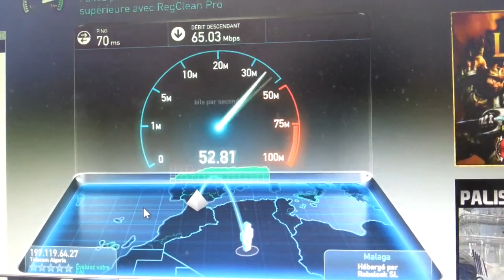Test 4G LTE Algérie Telecom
Les opérateurs mobiles nous jurent, à grand renfort de publicité, que la 4G va booster nos connexions mobiles. Nous avons voulu vérifier par nous mêmes et comparer les débits entre une connexion 3G, H+ (super 3G) et 4G. Les résultats sont impressionnants. La 4G apporte une vitesse jamais atteinte en téléchargement et envoi de fichiers. Nos tests démontrent que par rapport à une connexion 3G classique, la 4G offre des débits 4 fois plus rapides, équivalents à une liaison fibre optique ! A noter que ces tests ont été réalisés sur le réseau 4G d'algerie telecom, encore vierge de tout trafic en raison d'un nombre d'abonnés peu élevé.

سرعة شبكة انترنت في جزائر على شبكة  4 جي  لاتصالات الجزائر